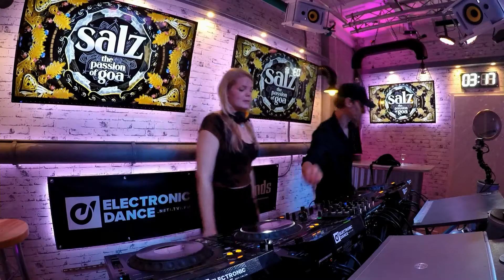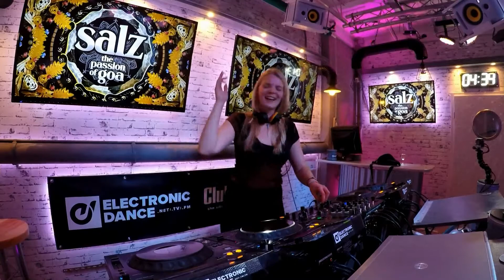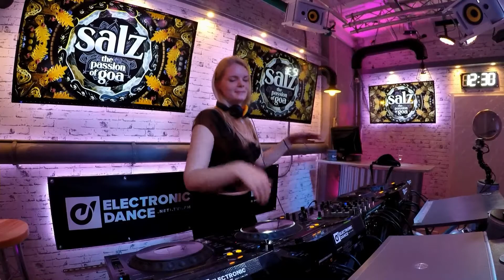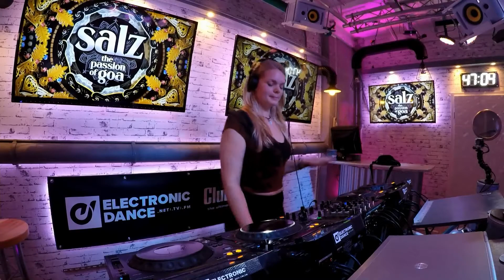DJANE SALZ - The Passion Of Goa #17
The Passion Of Goa #17  - Solo-Set mit DJANE SALZ

The Passion Of Goa - Jeden Freitag LIVE!! ab 20:00:

Für alle SUPPORTER und MUSIC LOVER
die Electronic Dance TV unterstützen möchten...
Wir haben unser Studio aus eigenen Mitteln und mit viel Liebe zum Detail entworfen und in Handarbeit nach und nach ausgebaut. Auch den laufenden Betrieb von Electronic Dance TV stemmen wir von Beginn an komplett ohne Werbegelder oder Sponsoren.

Wir tun dies aus Liebe zum Detail und zur Musik – wenn du uns unterstützen möchtest, um die Turbinen am Laufen zu halten, freuen wir uns über jeden freiwilligen Spendensupport!
Love, peace, electronic music ❤

We want to support artists and their passion for electronic music.
If you are related to the music and have any problem with the upload,

► LABELS & ARTIST - YOUR STUFF!

ABOUT US ...

► ELECTRONIC-DANCE.NET
is a global music network with its own 24/7 streaming music TV channel. We offer video & audio performances, as well as live entertainment and releases for electronic music lovers.

ist ein globales Musik-Netzwerk mit einem eigenen 24/7 Streaming Music TV Kanal. Wir bieten Video- & Audio-Performances, sowie Live Entertainment und Releases für Liebhaber der Electronic Music.

► OUR BROADCASTSTUDIO
You want to book our broadcast studio